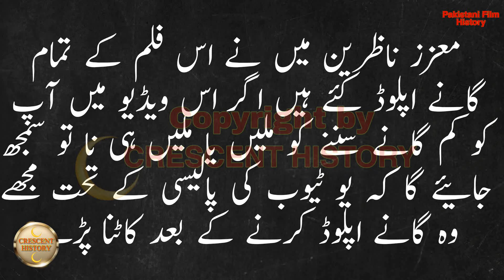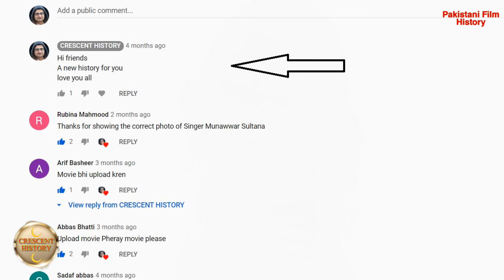Do Pattar Anaraan day | Do Pattar Anaraan day 1972 | Urdu/Hindi | CRESCENT HISTORY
Today we Present 5th Pakistani films in 1972 "Do Pattar Anaraan day"
"Do Pattar Anaraan day 1972" is the Social and Romantic film
its a Film of "Habib" and "Rozina"
GULFAM   Pakistan
Do Pattar Anaraan day
Do Pattar Anaraan day 1972
Bangla Film
Bangali
Bengali Film
Dhaka
India
Indian
Old Films
Entertainment
Film
Movie
Lollywood
Unreleased
Pakistani cinema
history
Pakistan Film History
Pakistani film
Horror
Song
Pakistani Movie